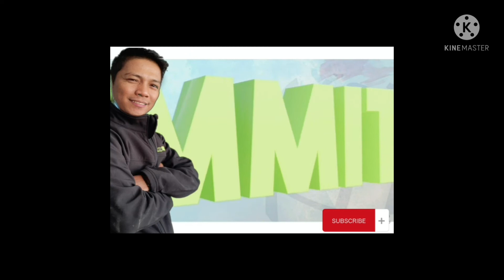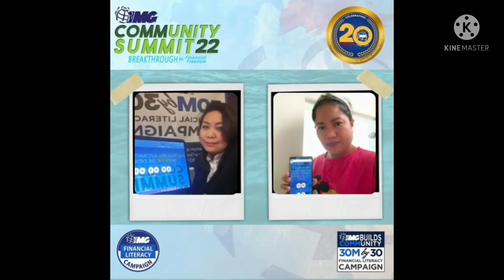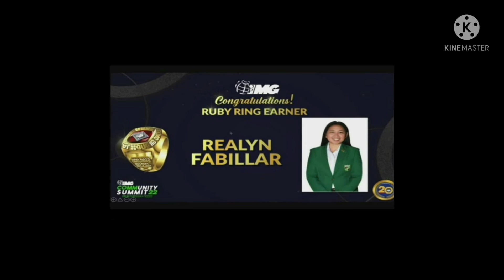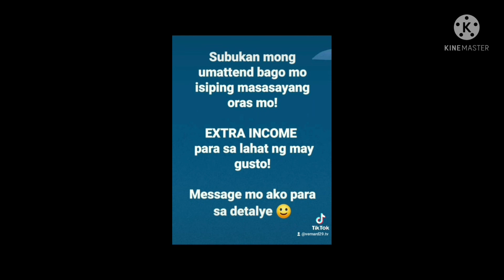IMG INTERNATIONAL MARKETING GROUP 2022 COMMUNITY SUMMIT my first time to attended live#buhayofw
IMG INTERNATIONAL MARKETING GROUP 2022 COMMUNITY SUMMIT my first time to attended live